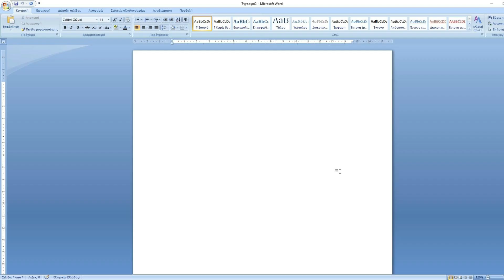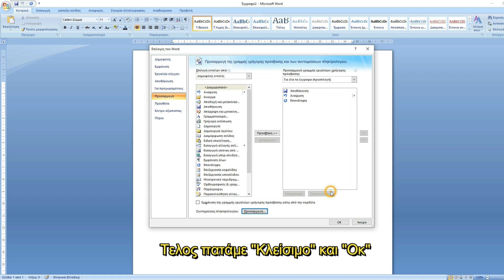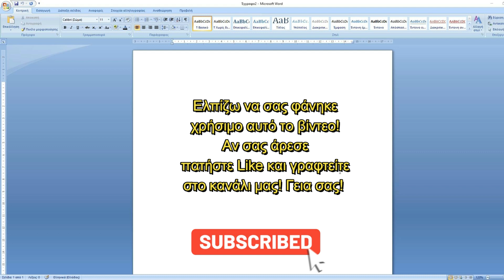Πως να ενεργοποιήσετε τις συντομεύσεις Ctrl+C, Ctrl+V και Ctrl+X στο Word | Life Hacks by Alena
Γεια σας! Σε αυτό το βίντεο σας δείχνω βήμα βήμα πως να ενεργοποιήσετε τις συντομεύσεις Ctrl+C, Ctrl+V και Ctrl+X στο Word.

🛑Το βίντεο δεν αποτελεί sponsored ενέργεια και δεν έγινε επί πληρωμή!